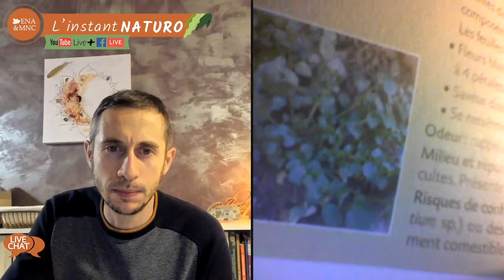Emilie Cuissard dans L'instant NATURO l’intérêt des plantes sauvages dans la vie quotidienne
Le 24 novembre dernier, Emilie Cuissard a enregistré ce live avec Kévin Lomberget, directeur de @enamnc-ecoledenaturopathie5153
Nous le republions sur notre chaîne avec l'aimable autorisation de l'école, merci à tous !
Découvrez l'intérêt d'utiliser des plantes sauvages dans la vie quotidienne, dans cette interview exclusive.

Plus d'informations sur mes activités et les stages proposés sur notre blog